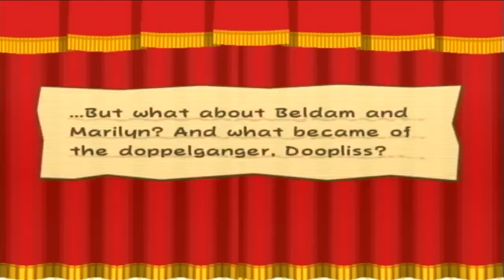Paper Mario The Thousand Year Door - Part 38 - Doopliss-Mario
Now we take on the boss of the chapter, and this time he's going down for good! Enjoy!!!

Skype - Marlz44